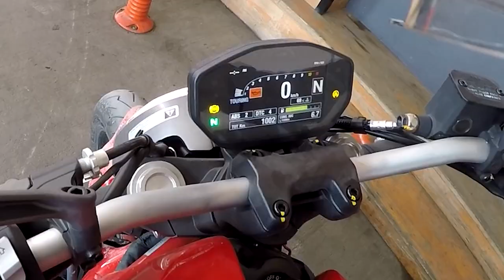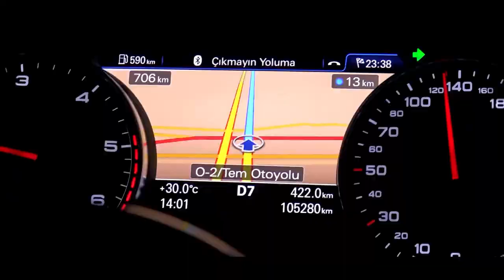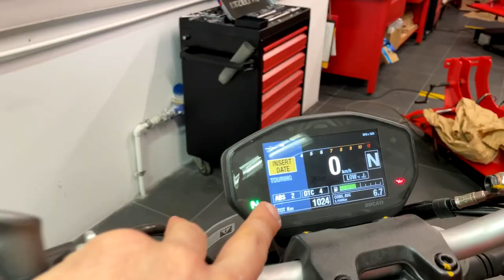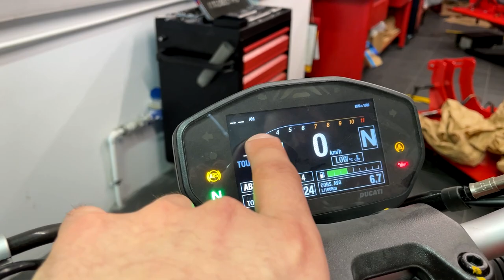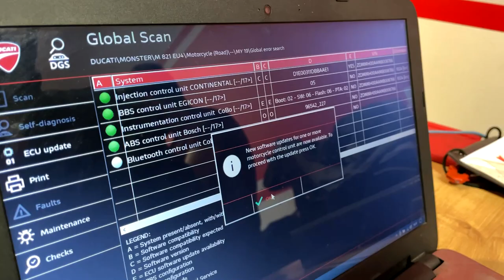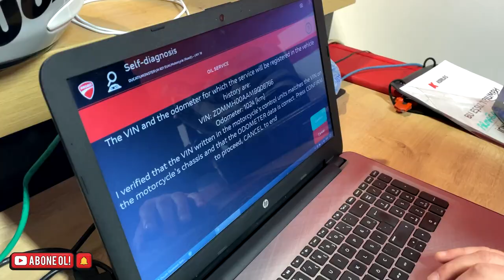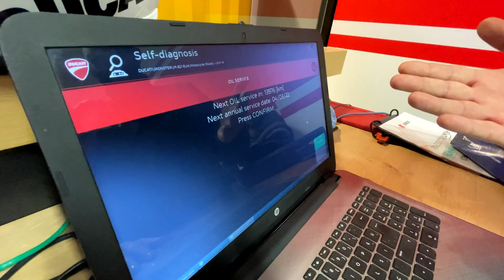NELER YAPILIYOR ve NE KADAR TUTTU ? DUCATI MONSTER RODAJ BAKIMI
2020 model Ducati Monster 821 motorumu, yetkili servisi olan Korlas'a giderek yaptırdık. Bakımda neler yapıldığını ve bu bakımın ne kadar tuttuğunu öğrendik.

İyi Seyirler.